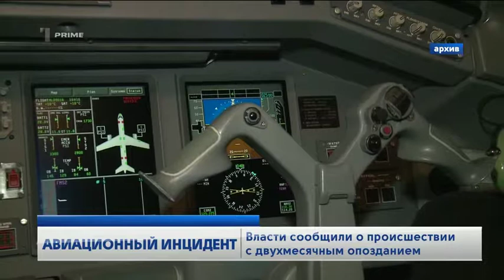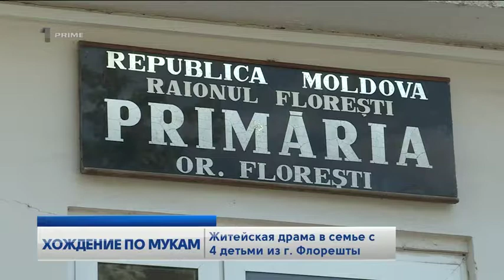Primele Știri 31 August 2019 -21:00- În Rusă